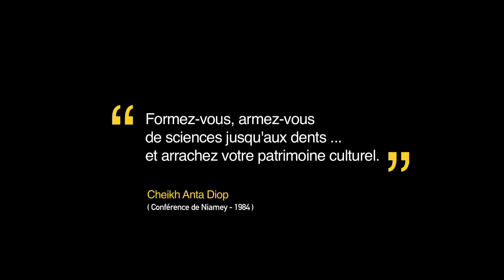VAUTOURS - Saison 1 - Episode 4 **VOSTFR**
La série VAUTOURS met en parallèle dans sa narration deux époques distinctes de l’histoire sénégalaise.
Traditions, modernité, originalité & suspense sont au rendez-vous.
Retrouvez VAUTOURS durant le Ramadan tous les mercredis et dimanches à 20h30 UTC.
Avec Cheikh Doumbia, Ngorba Niang, Abdoulaye Thiam, Jean Alain Dosseh, Awa Ndiaye, Dieynaba Leurs, Josiane Evora, Mor Talla Sow, Kader Diarra.

Série réalisée par Ibou Gueye (Dakar, Senegal, avril 2022)